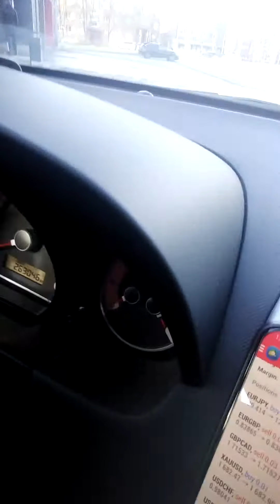My rant in between rides!